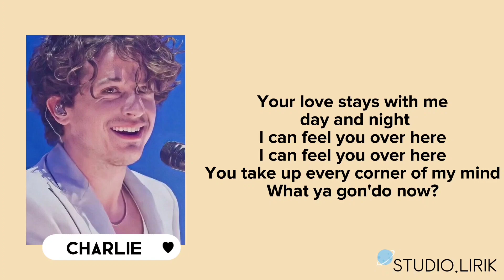LEFT& RIGHT - JUNGKOOK& CHARLIE PUTH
Happy Kiyowo :)